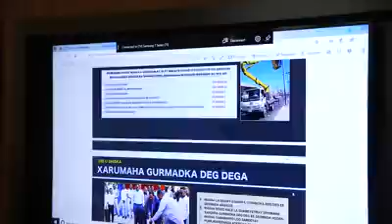Madaxweyne Farmaajo oo soo Shaaca ka qaaday Guulaha Somalia Gaaray